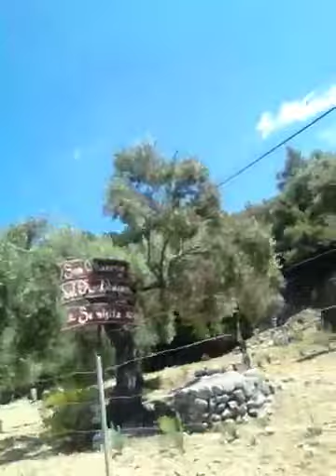Spain / DeiaMountain-Mallorca - Sores Life & Travel (bySWD)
SWD World Life & Travel (bySWD)
Hello Everybody, Welcome to World of my Life, Enjoy it...
Merhaba arkadaslar, yasam dolu dünyama hos geldiniz, Bol eglenceler...